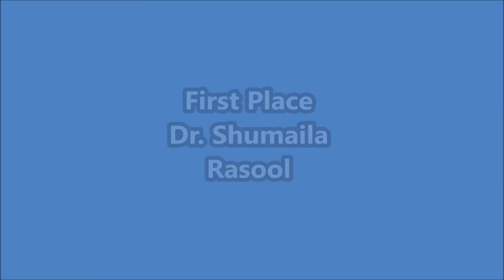Photo Contest Winners-2016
This video displays the photos of EMPHNET's 2016 photo contest winners: Dr. Shumaila Rasool for first place and  Dr. Haidar Hantoosh for second place.